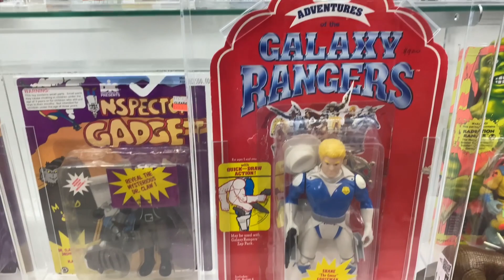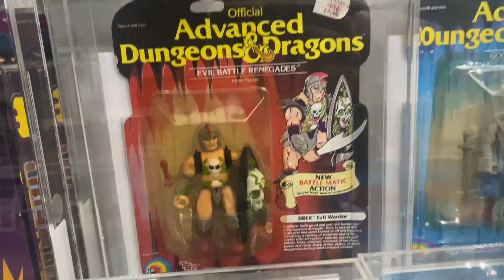Vintage Toy Hunt at Tc's Rockets San Diego 2023 | Tons of Graded Toys toy hunt